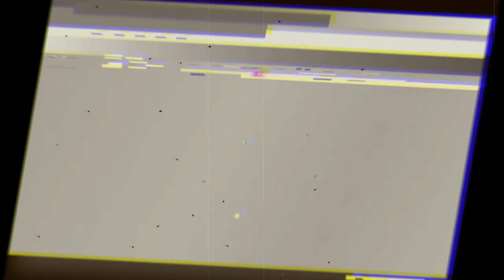EL MEDIOMETRAJE DE TERROR LA PUERTA Y EL SURREALISMO DE LUIS ALCORIZA.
En este vídeo hablaremos del extraordinario mediometraje de terror la puerta
una cinta de terror mexicana que esconde muchos secretos y que seguramente te dejará pensando, también exploraremos un poco la carrera del magnifico director Luis Alcoriza, conoceremos su filmografía y el papel tan importante que tuvo dentro del cine mexicano.

Las  marcas registradas y logotipos mostrados en éste vídeo, son propiedad de sus respectivos propietarios y titulares, y son utilizados únicamente con fines ilustrativos, enunciativos e informativos.